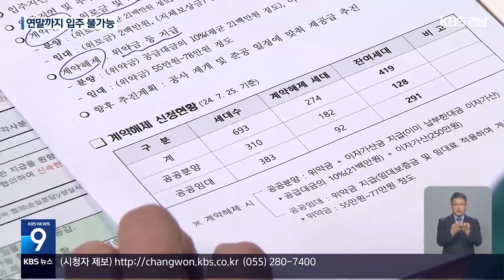현동 공공아파트, 결국 ‘연내 입주 불가’ / KBS 2024.07.30.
[앵커]

 올해만 세 차례 입주가 연기된 창원 현동 공공아파트의  연내 입주가 결국 불가능해졌습니다.

 경남개발공사가 시공사들 대신 입주 지연 보상금  86억 원을 떠안은 문제에 대해서는 경찰 수사가 시작됐습니다.

 [리포트]

 경남도의회의  창원 현동 공공아파트 현장 방문, 경남개발공사는 이르면 오는 9월 공사를 재개해 내년 1월쯤 입주를 시작할 계획이라고 밝혔습니다.

 결국 연내 입주가 불가능하다는 것입니다.

 대표 시공사인 남양건설의 법정관리 신청과 지분율이 높은 대저건설의 공사 포기로, 공동 도급사 2곳만 남은 상황.

 경남개발공사는 공사 이행보증금 217억 원과 잔여 공사비 157억 원으로 보증시공업체를 선정할 계획입니다.

 하지만 54억 원에 이르는 하도급업체 임금체불액과 추가 비용이 확실치 않아 다른 업체가 참여할지는 미지수입니다.

 여전히 뚜렷한 해법이 없다는  경남도의회의 질타가 이어졌습니다.

 [이장우/경남도의원 : "업체 선정이나 공사 기간 연장 등 제약 사항이 있어, 9월에 공사를 재개할 수 있을지는 의문입니다. 도민이 납득할 수 있도록 향후에도 투명하게 공개할 필요가 있다고 보여집니다."]

 경남개발공사가 시공사들 대신 입주 지연 보상금  86억 원을 떠안은 문제에 대해서도 경찰 수사가 시작됐습니다.

 공사 측이 입장을 바꿔 시공사들에게 공사 기간을 연장해 주면서 손해를 떠안은 것이, 업무상 배임에 해당한다는 고발장이 접수됐기 때문입니다.

 [김은일/변호사 : "경남개발공사가 그만큼(약 86억 원)의 손해를 입게 되는 겁니다. 경남개발공사의 손해는 결국은 국민의 세금으로 충당되니까 국민의 손해로 귀결되는 거죠. 그래서 문제가 되는 겁니다."]

 또, 공사 참여를 요구하는 남은 시공사들도 하루 6천만 원에 이르는 지체상금 부담은 곤란하다며 추가 공사 기간 연장을 요구하고 있어, 논란이 이어질 전망입니다.

 KBS 뉴스 송현준입니다.

 촬영기자:조형수